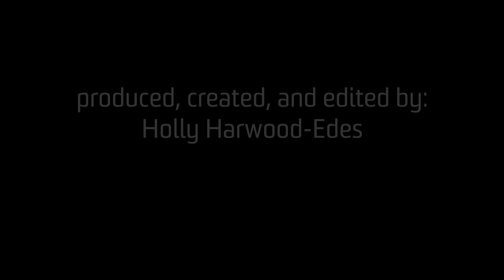7: The Occasional Daily: Clouds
The episode is different time lapses of clouds around Asheville.